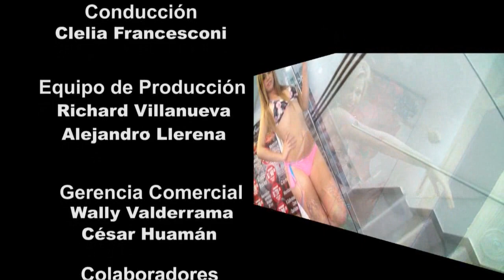TIEMPO XTREMO N° 54 (bloque 5) / PROMOCIONANDO LUNAHUANÁ 2014 y La Modelo Xtrema KAREM VARGAS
Entrevistamos al pionero del deporte de aventura en el Perú, Wally Valderrama, con motivo de las bodas de plata del Festival de Aventura en Lunahuaná.
Terminamos con un video de nuestra "Modelo Xtrema", Karem Vargas. (Dirección y Producción General: Luis Cunza)
Tiempo Xtremo, todos los domingos a las 2pm vía Willax Tv, canal 18 de Cable Mágico y canal 12 de Claro Tv